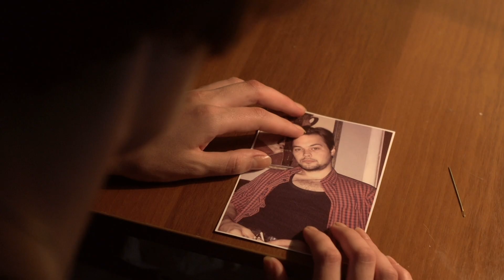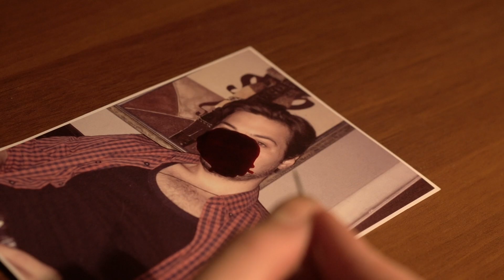"Слепая" - 08 серия - Насильно мил не будешь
Молодой и крепкий парень Эдик неожиданно начинает чахнуть прямо на глазах. Врачи в один голос утверждают, что с медицинской точки зрения все в порядке, анализы хорошие. Обеспокоенная этим фактом невеста Эдика Люба идет к слепой ясновидящей Нине, чтобы узнать, в чем дело и как можно помочь любимому. Но выясняется, что Люба сама виновата в недугах Эдика, ведь она приворожила его. Теперь, чтобы спасти парня, Люба должна решиться на обратный ритуал – отворот. Девушка мечется и не хочет делать этого, потому что понимает, что любимый тут же уйдет к ее подруге Тане, у которой Люба изначально его и увела. Сможет ли Люба переступить через себя и отказаться от своих целей ради жизни любимого? Узнает ли Таня о том, как поступила подруга по отношению к ней? Что в итоге будет с Эдиком? Слепая расскажет страшную правду о приворотах и их последствиях.